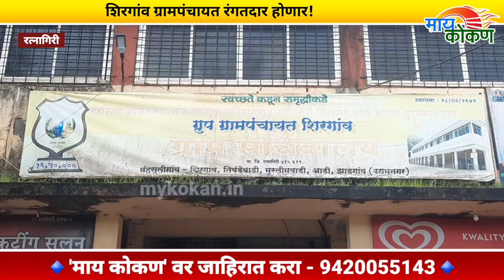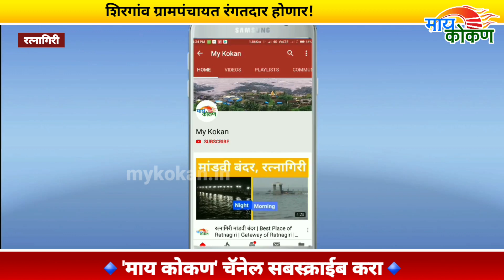काय होणार शिरगांव ग्रामपंचायत निवडणुकीत? | कोण मारणार बाजी? | my kokan